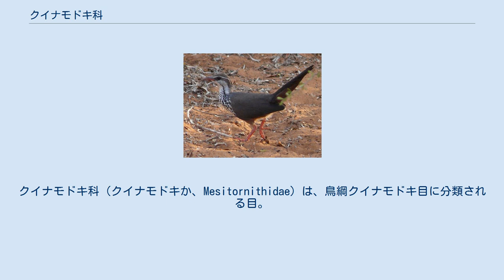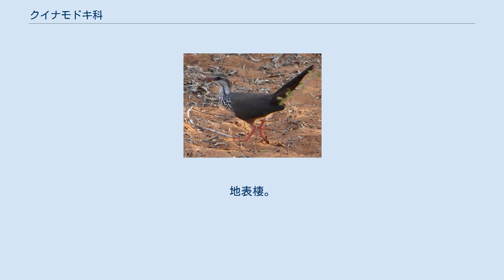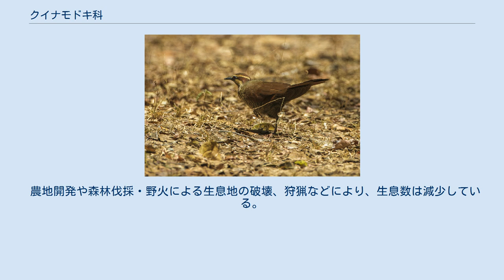クイナモドキ科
クイナモドキ科（クイナモドキか、Mesitornithidae）は、鳥綱クイナモドキ目に分類される目。
本科のみでクイナモドキ目を構成する。
 マダガスカル 全長25 - 30センチメートル。
換羽せずに伸び続け先端が粉末状になる羽毛のある場所（粉綿羽区）が、5対（10か所）ある。
 上面の羽色は赤褐色や灰褐色で、下面の羽色は白や褐色。
 クイナモドキ属の嘴は短く直線的で、メスアカクイナモドキ属の嘴はやや長く下方へ湾曲する。
鎖骨（暢思骨）は退化し痕跡的で、飛翔力は発達しない。
後肢は頑丈で、第1趾がある。
趾の間には水かきがない。
 卵は灰白色で、褐色の斑点が入る。
雛は綿羽で被われた状態で、孵化する。
 以前はツル目に分類されていたが、系統関係は不明で本科のみでクイナモドキ目を構成する説もあった。
2008年に発表された鳥綱169種の核DNAの分子系統推定では、ハト目と単系統群を形成するという解析結果が得られている。
 以下の分類は、IOC World Bird List (v11.1)に従う。
和名は山階(1986)に従う。
英名はIOC World Bird List (v11.1)・百瀬(2001)に従う クリイロクイナモドキは湿潤林、ムナジロクイナモドキは乾燥林、メスアカクイナモドキは有刺植物のある乾燥した茂みに生息する。
地表棲。
ペアや小規模な群れを形成し生活する。
 少なくともメスアカクイナモドキは昆虫、果実、種子などを食べる。
低木の樹上に木の枝を組み合わせた巣を作り、1回に1 - 3個（主に1個）の卵を産む。
 農地開発や森林伐採・野火による生息地の破壊、狩猟などにより、生息数は減少している。